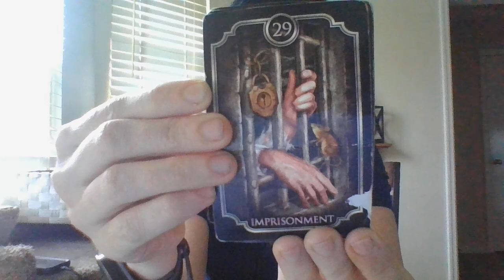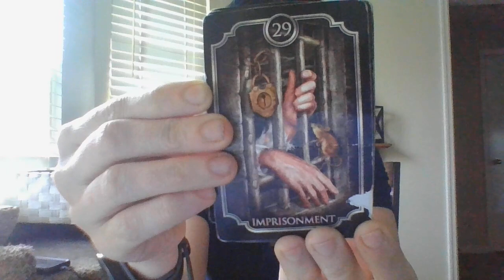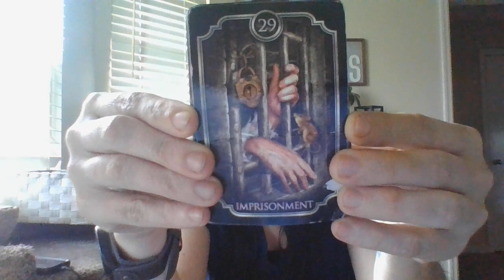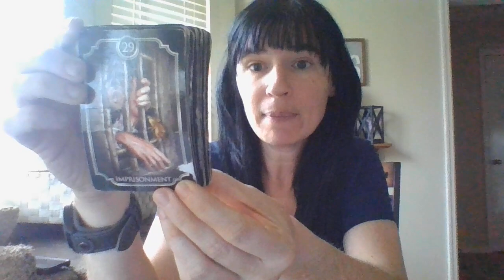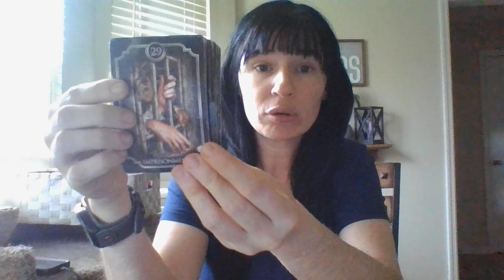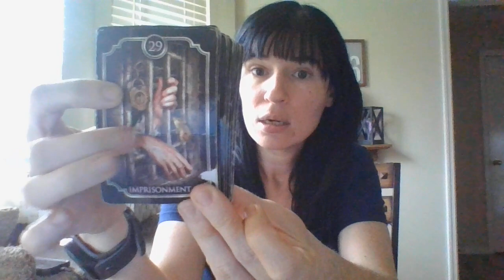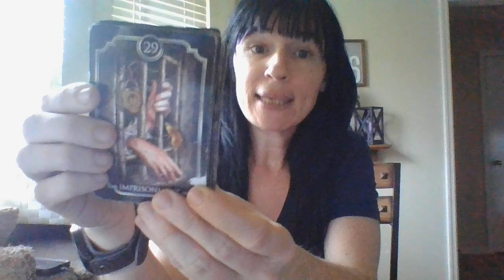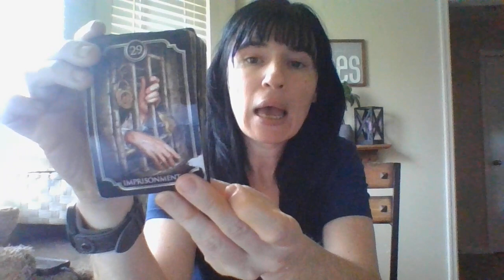FEB22-A LOW VIBE CAPS ABOUT TO GET BUSTED FOREXPL**T*T**NOF WOMENONDARKWEB!CASEABOUTTOBEBUSTEDOPEN!